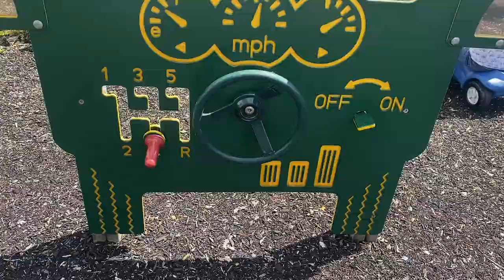DAISY MAID LINCOLN | DailyDoseOfNorm4lity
Today is a short vlog, we went to a local ice cream parlour to us, called Daisy Maid, and we got some drone footage for a new video promoting an event coming there, with a BBQ and Bouncy castle and Ice cream and lots of stuff there, so we went for a little ice cream, too, and then went home, failed trying to put together a wardrobe, and then went out for dinner!